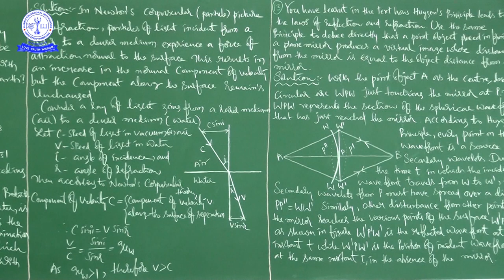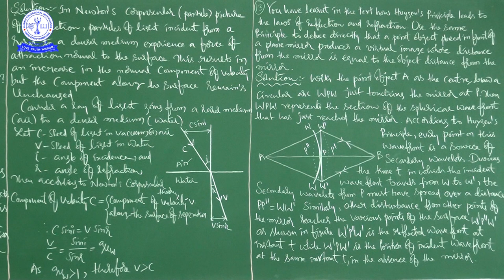PHY 12TH WAVE OPTICS NUMERICALS 4